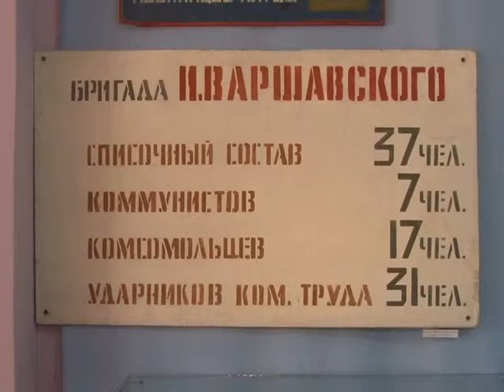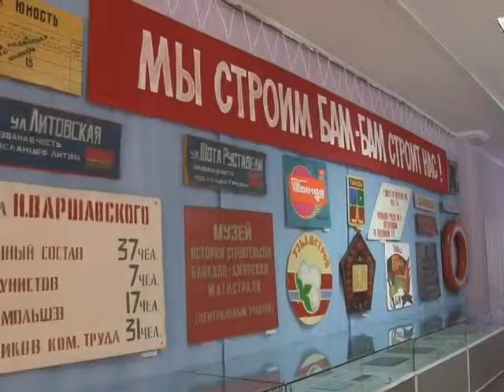Выставка "40 лет назад"